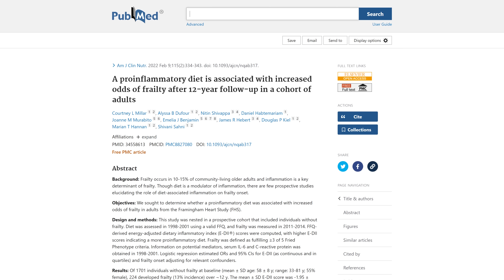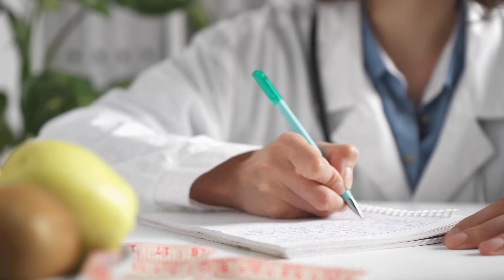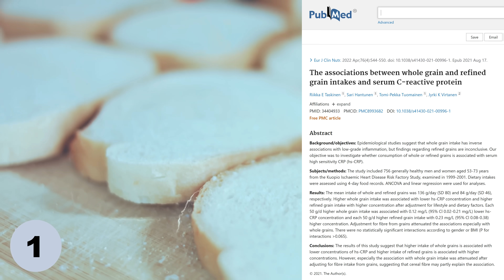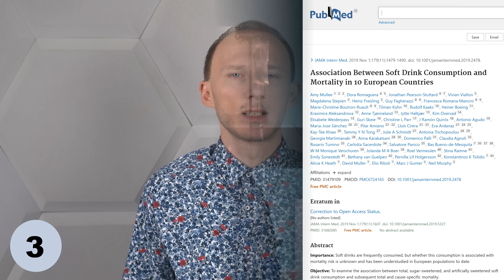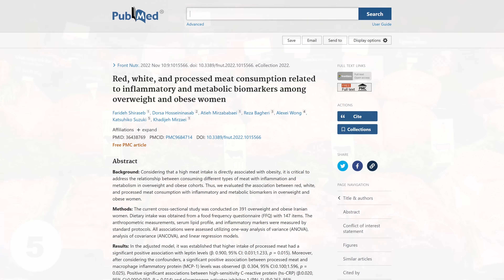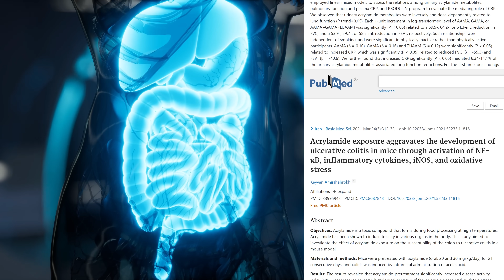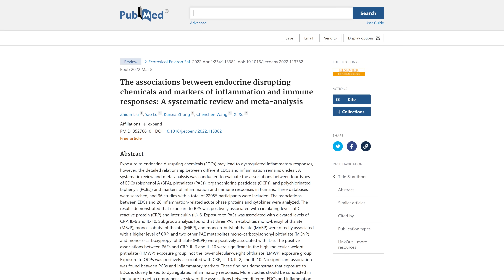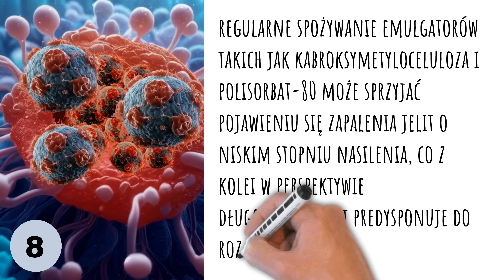Ściągają na organizm choroby. Najbardziej prozapalne produkty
Toczący się przewlekły stan zapalny w organizmie to bardzo istotny czynnik pogarszający nasze zdrowie, bo stanowi on podłoże do rozwoju chorób przewlekłych. W tym filmie wymieniam top 8 produktów w diecie, które są prozapalne i których wobec tego warto unikać. Pozdrawiam, dietetyk dr Bartek Kulczyński.